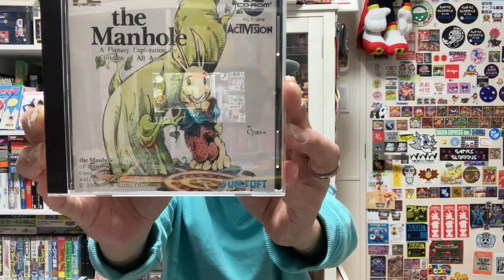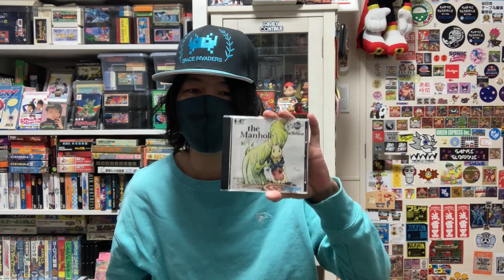MCUののレトロゲーム心拳 百獣レア筐体【OUT DRIVE】をプレイ！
今回はPCエンジン【マンホール】に搭載された伝説のレトロゲーム【OUT DRIVE】をプレイ！是非ご覧ください。